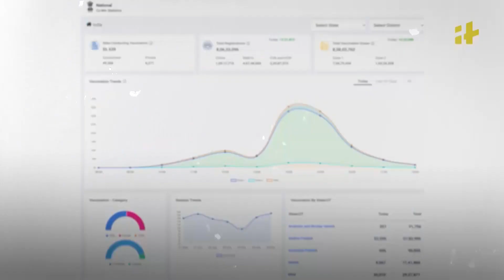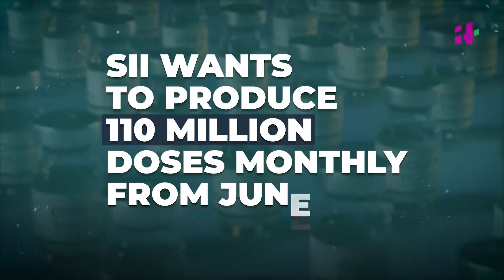The Math Of COVID-19 Vaccine!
How long will it take to vaccinate India? How many doses do we produce every month? How much money will it take to expand vaccination? In this video, we answer all your questions.